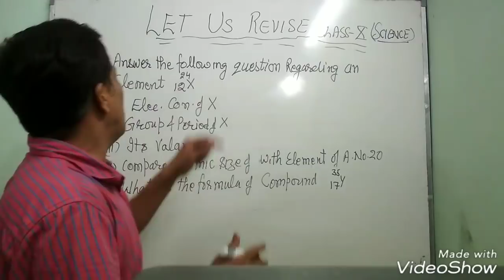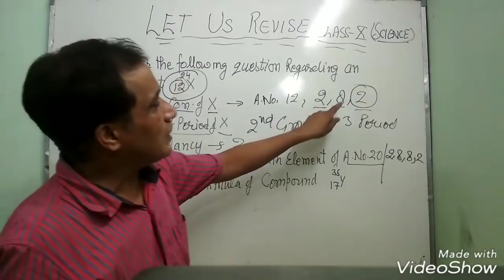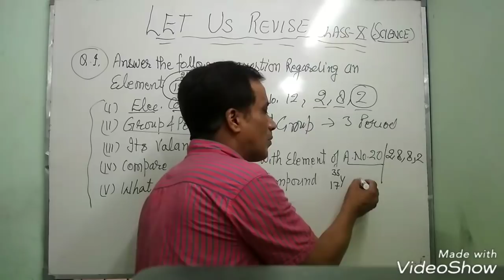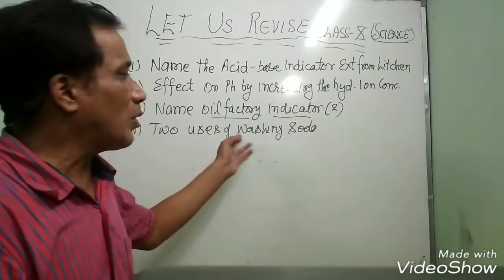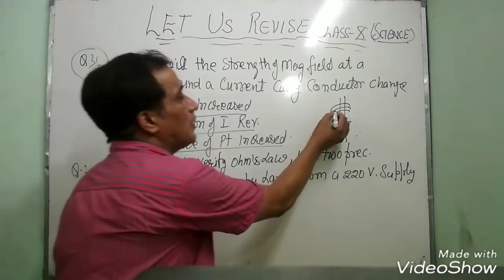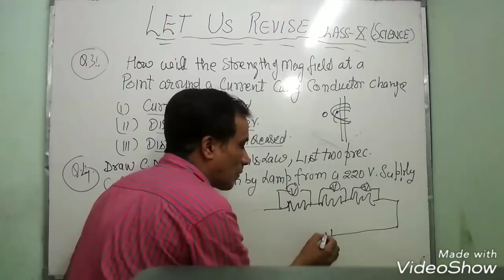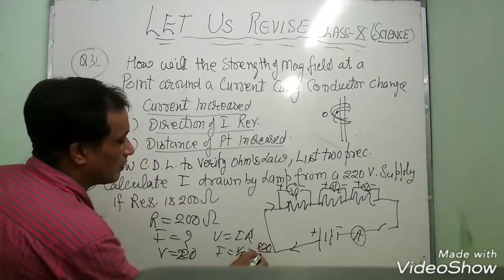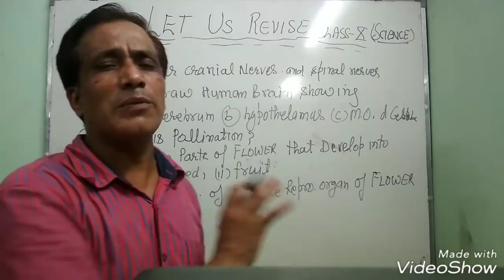Most imp. quest. | Science compart. exam | 10th class CBSE board !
this video show some important questions about science class X compartment exam cbse board